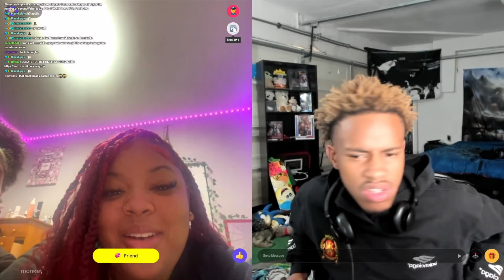THE GREATEST MONKEY APP RIZZ….